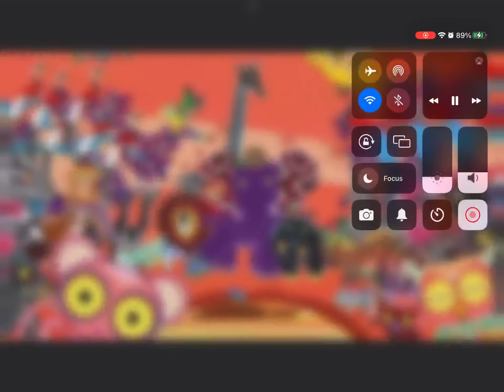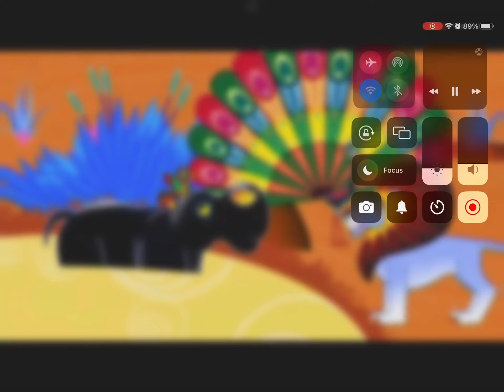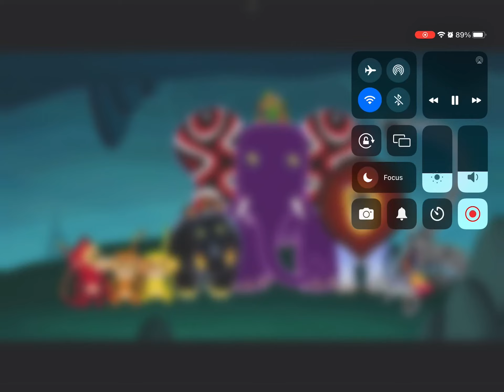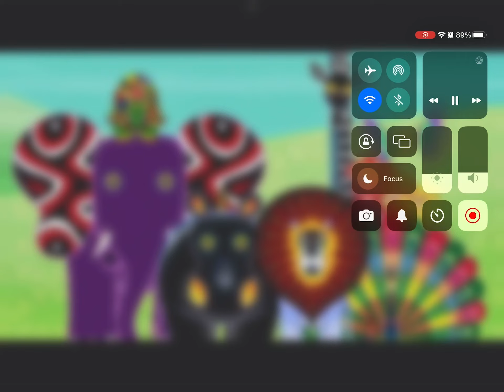Why chameleon change color